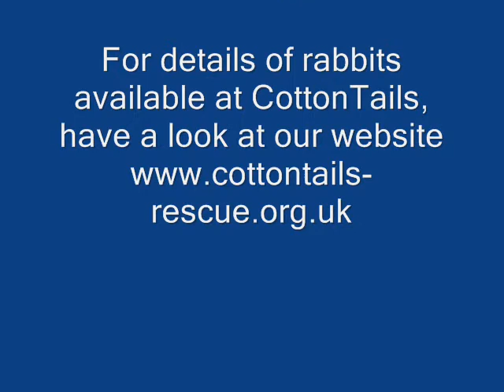Sheluh and Sam are friends!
Sheluh and Sam will now be offered for adoption as a pair